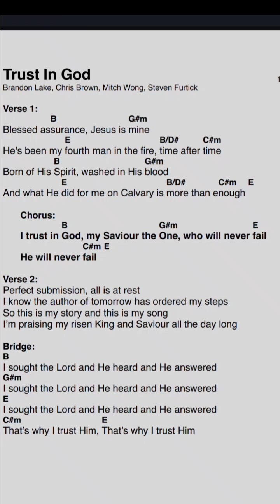I trust in God | Elevation worship | playing with friends